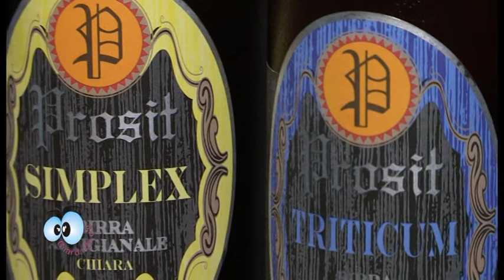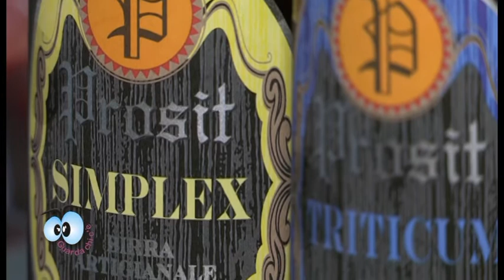Guarda Chi C'è Ed7 - Puntata 06 - Al Veccho Doc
Volete sapere cosa cucinare con la birra artigianale? Gli Chef del Vecchio Doc ci hanno svelato alcune ricette.